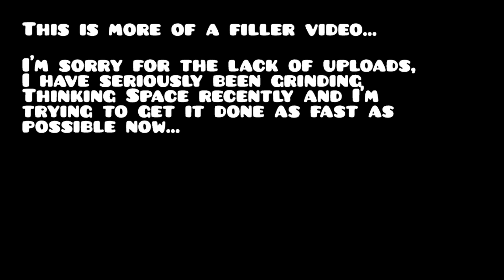Thinking Space by HidekiX 62% - 98% (144hz) | Geometry Dash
Motivation has been high recently, despite the fact that I haven't been making much more progress... Although I managed to get 88% 3 times recently (which is unlisted because I don't feel like it's enough percent to be a public video, however you can find it on my Thinking Space playlist) and 85 a few more times,  I feel like it's almost at a stalemate... Although from this run I can gather that when I do eventually pass 88%, It, hopefully, won't be long until I beat the level.
This is more of a filler upload, simply because this isn't too significant and this run was completely accidental... I was only trying to warm up :P

Attempts: 53,734

All music in this video does NOT belong to me in any way and the original creator(s) are listed below:

hello deck E dont sue me